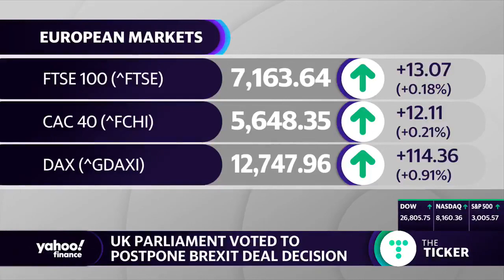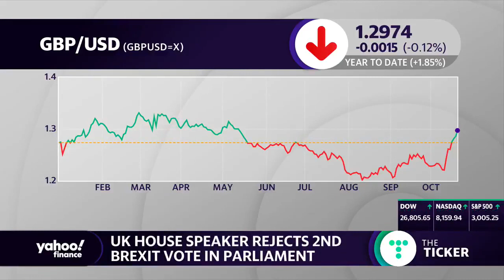Nile Gardiner on Brexit: Getting Out of the E.U. Is "The Will of the British People"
Nile Gardiner joined Fox Business, Monday, October 21, to talk about the latest Brexit drama, the legislative efforts by Boris Johnson to get Brexit done, and Parliament's efforts to undercut the will of the British people.